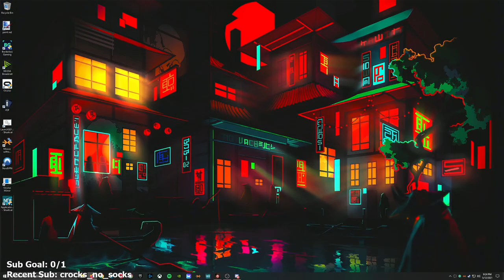Divinity: Original Sin 2 Coop - Part 10 - Let's Play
ivinity: Original Sin II Let’s Play by Casas Plays, formerly known as CasasClay. Watch live at CasasPlays.TV